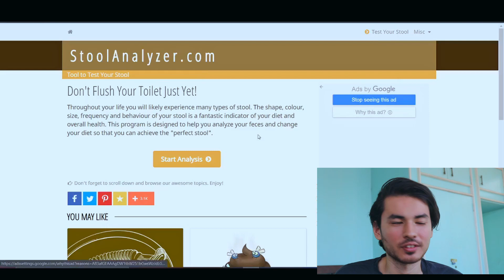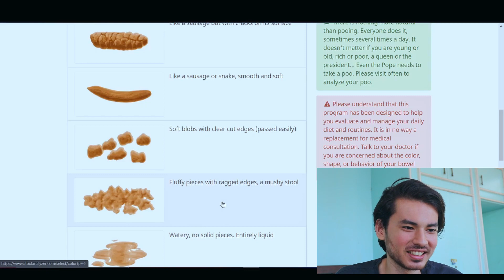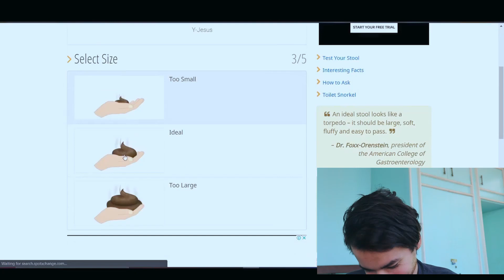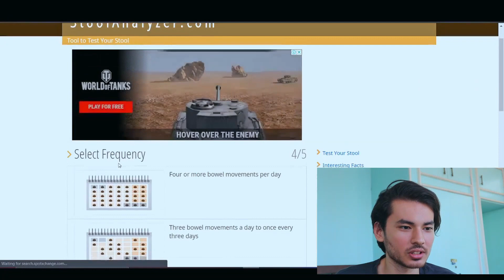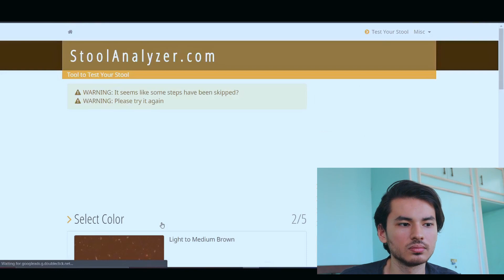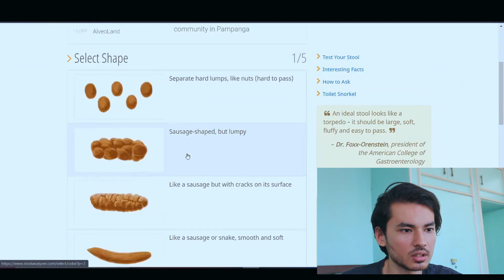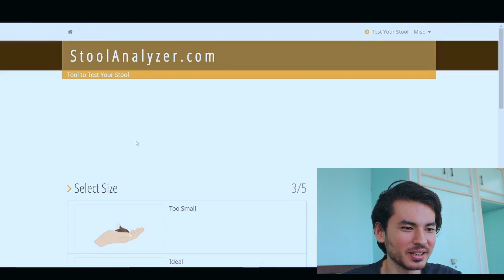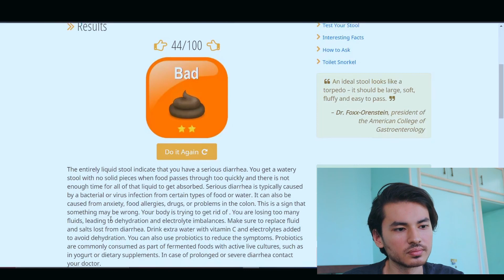How's Your Poo ? 💩💩💩StoolAnalyzer